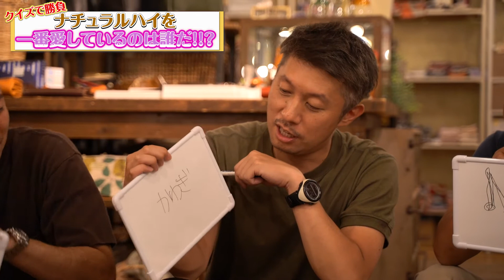【スタッフ出題】おっさんずはお店やスタッフをどれだけ知ってる？【クイズ対決】